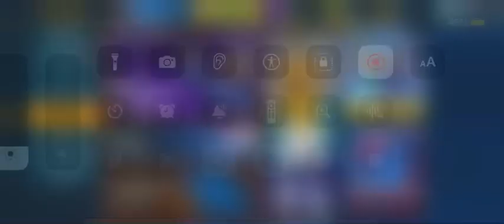Diamond 💎/ NBA 2k mobile